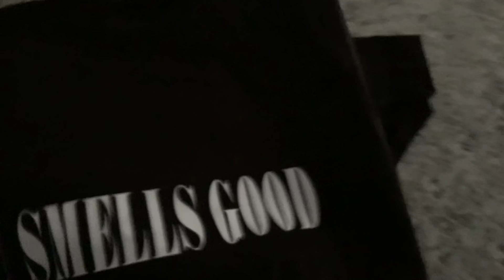A COMPLIMENT- MAIL CALL - L'ARTISAN PARFUMEUR AND ELIE SAAB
unboxing my fist fragrance purchase in two and a half months
Timbuktu
L'Artisan Dzing and Elie Saab Essence N° 8 : Santal